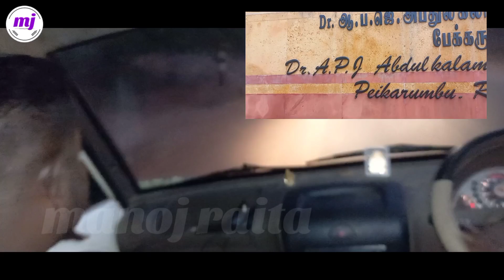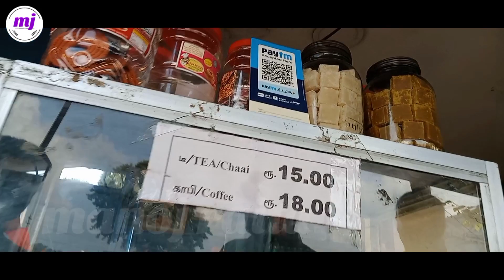soura🇮🇳manoj channal we are going for a tour